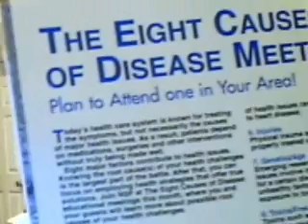8 Causes of Disease - Part 1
Deficiency of nutrients and water is the first cause. Pathogens, such as bacteria and viruses are the second. Remaining causes are covered in upcoming videos